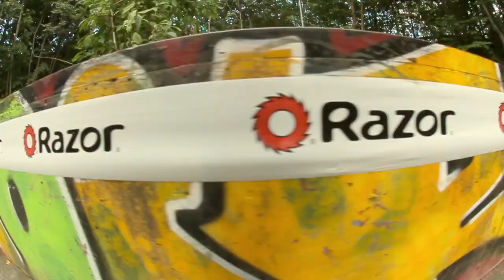MM36 Scoot Contest - Holmehaven 1 september (OFFICIAL VIDEO)